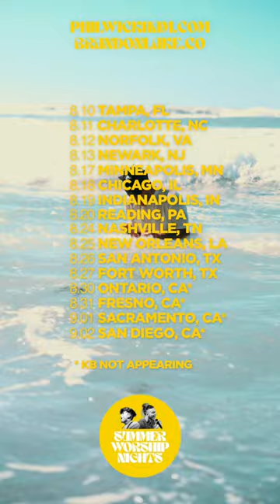Tickets are LIVE for the SUMMER WORSHIP NIGHT TOUR with Phil Wickham and KB!